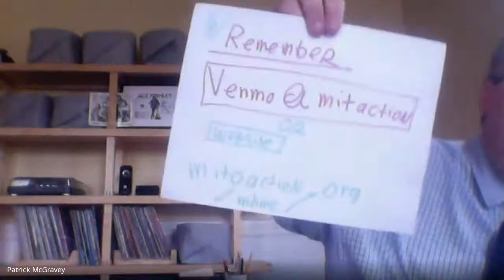Civics In Action - With Town Manager Melissa Rodrigues